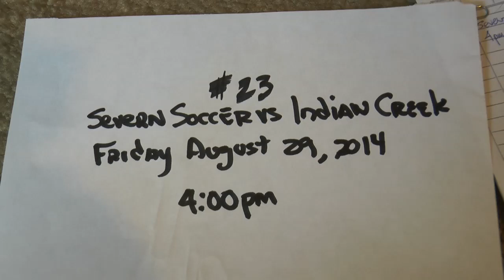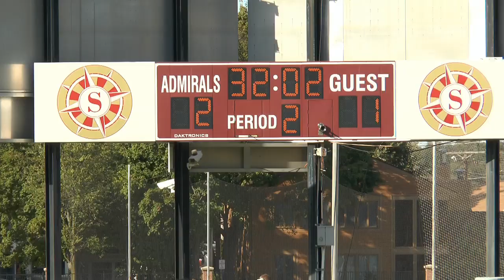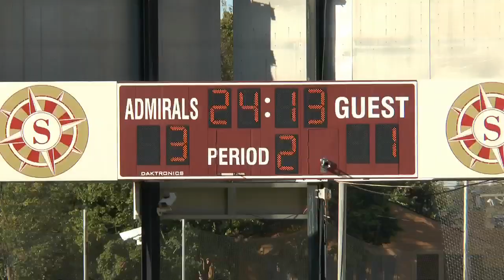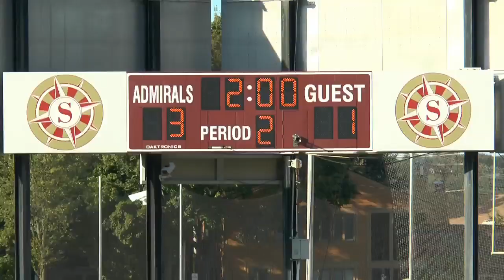severn soccer 8 29 14